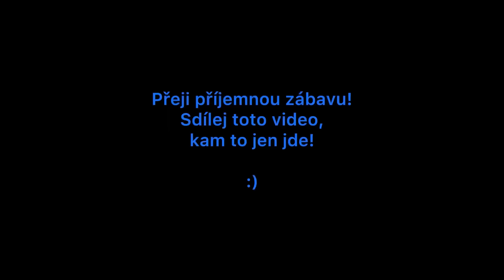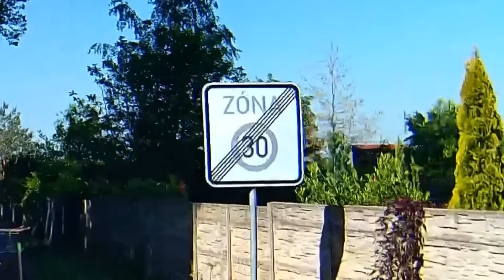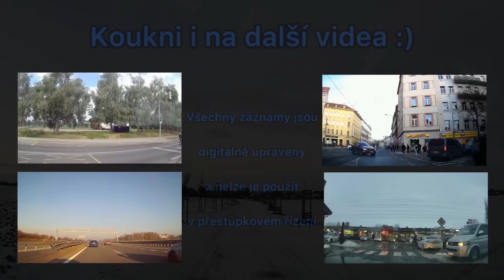Konflikt s Pražákem, uraženě bliká, uraženě troubí, málem nehoda s DPD, atd. Dashcam kompilace #206